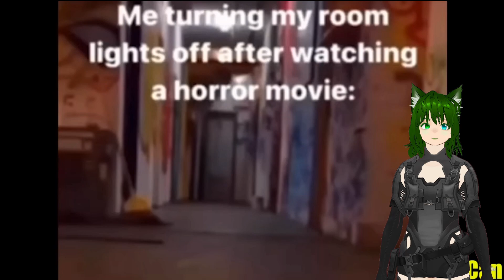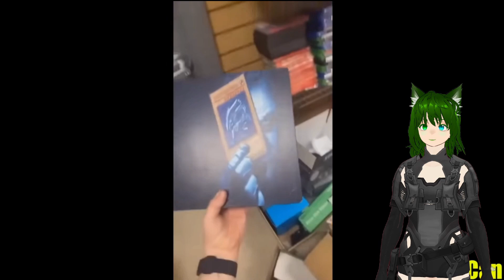You Laugh You Become His Discord Kitten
In This Video I watch you laugh you lose challenges full of funny and unusual memes! if you enjoy leave a like and subscribe and joining me on my vtubing adventure! :D